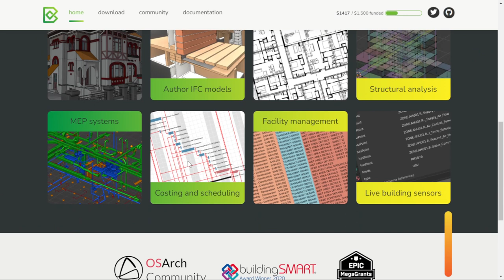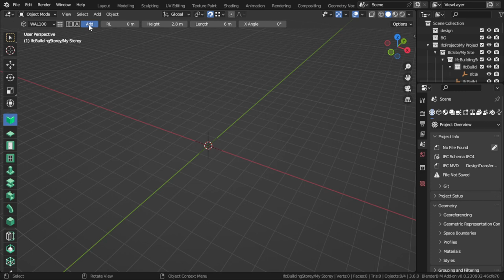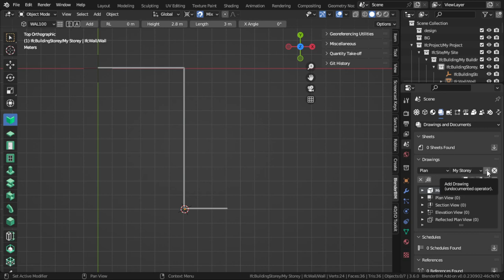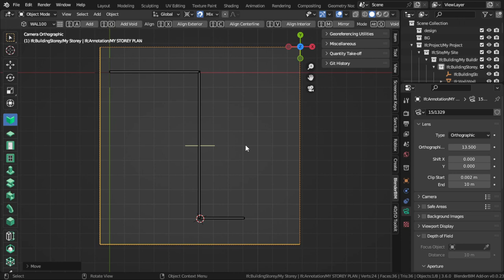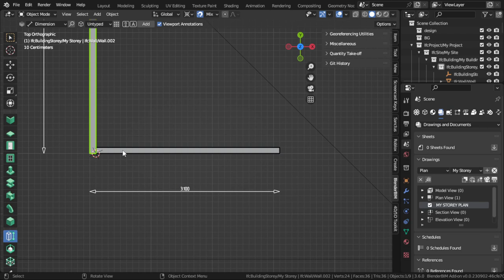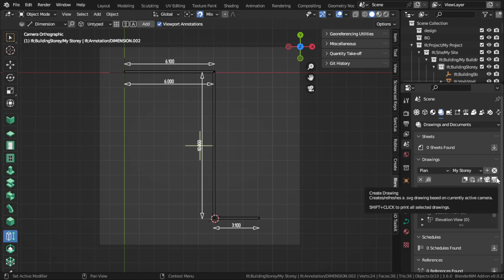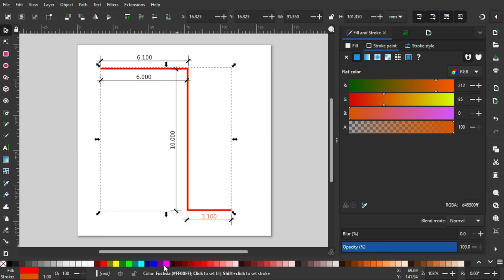بلندر للمعماريين | BlenderBim Arabic Tutorial